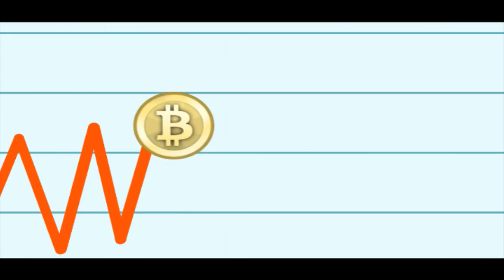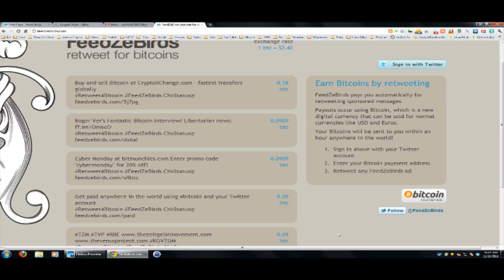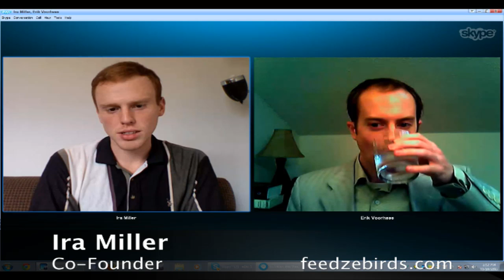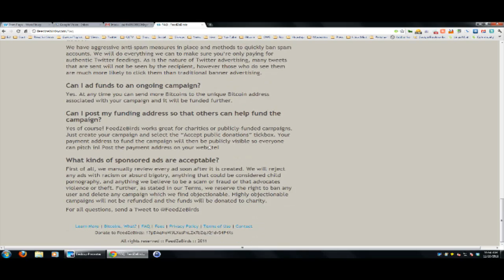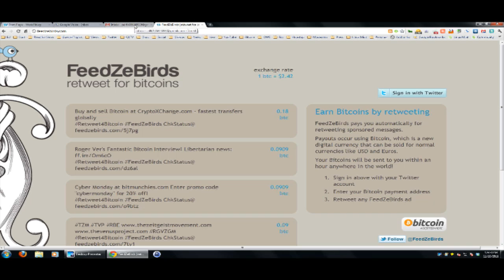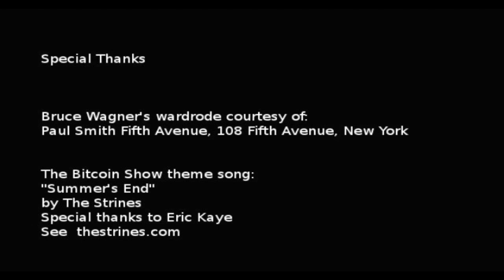The Bitcoin Show - 052 - Ira Miller & Erick Voorhees, FeedZeBirds.com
Comment posting is Off. This is a new venture that pays out Tweeters in Bitcoins...for tweeting ads.  ...also discussed are competitors